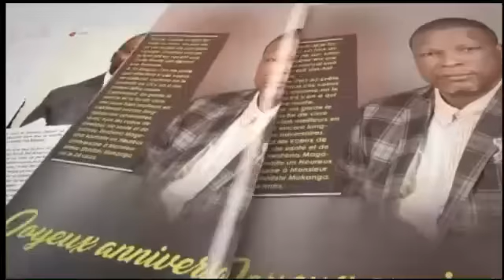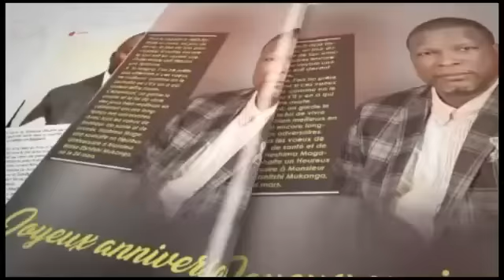BASE YA UDPS ASENGI NA FELIX TSHISEKEDI APESA PRIMATURE NA VITAL KAMERHE